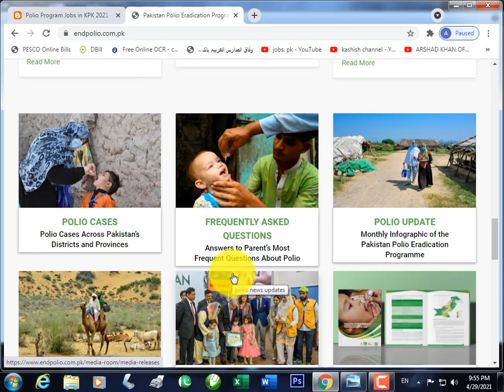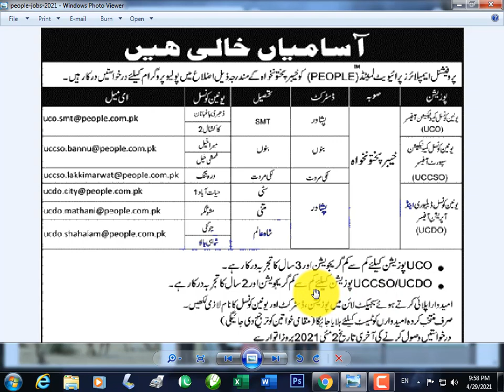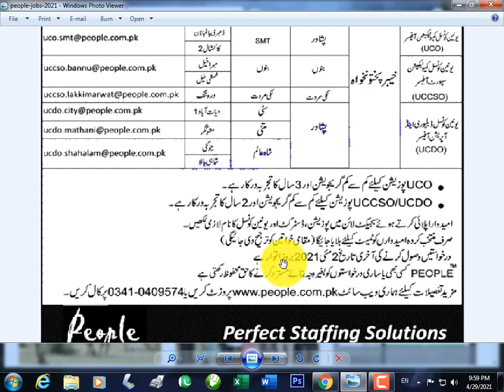Polio Program Jobs in KPK 2021 – UCO /UCCSO/UCDO/Jobs in Peshawar 2021/ online apply Now at home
like my facebook page
Professional Employers Private Limited (PEOPLE ) has announced the Polio Program Jobs in KPK 2021. Only literate persons who have required experienced are eligible to apply for these Jobs in Peshawar 2021. Male/female candidates from across the Khyber Pakhtunkhwa can apply and can get these Jobs in Pakistan 2021.
Description Government jobs
Hiring Organization Professional Employers Private Limited
Jobs Location KPK
Valid Through
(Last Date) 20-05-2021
Education Requirements Literate
Newspaper Ausaf
Sr. # Post Name
1. Union Council Communication Officer UCO
2. Union Council Communication Support Officer UCCSO
3. Union Council Delivery & Operation Officer UCDO